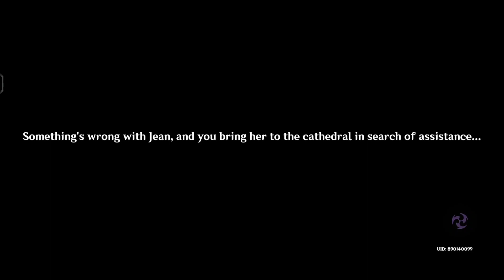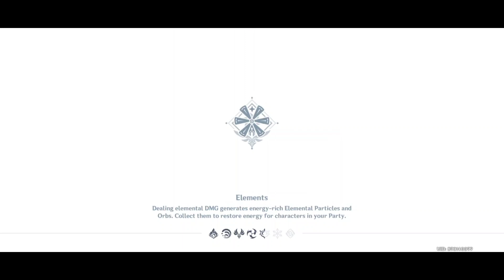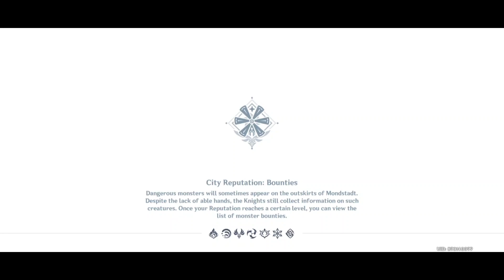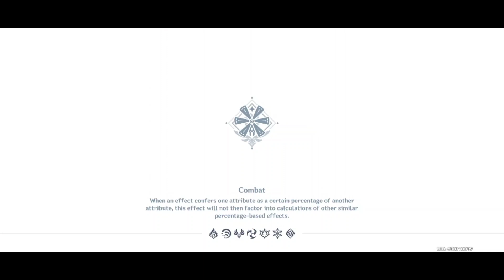Genshin Impact Walkthrough Part 46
Part 46
Jean's story Quest